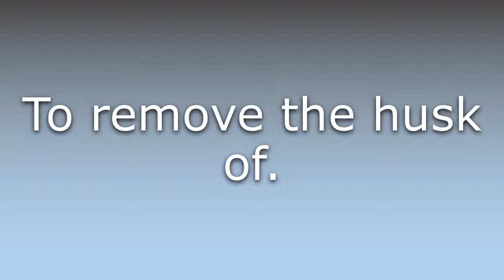What does Unhusk mean?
What does Unhusk mean in English? Learn the meaning of the word Unhusk! How to Pronounce Unhusk. Expand your vocabulary, learn words.